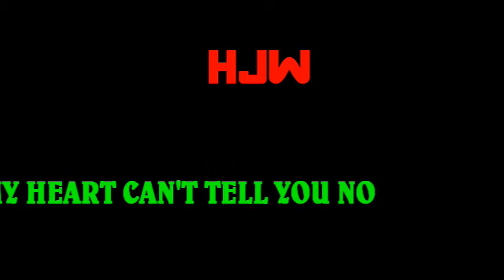My Heart Can't Tell You No